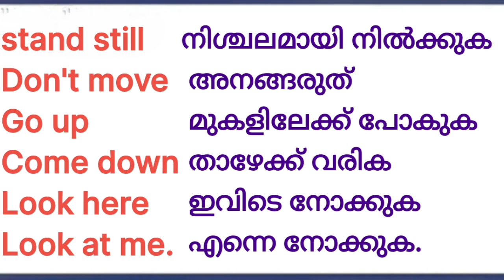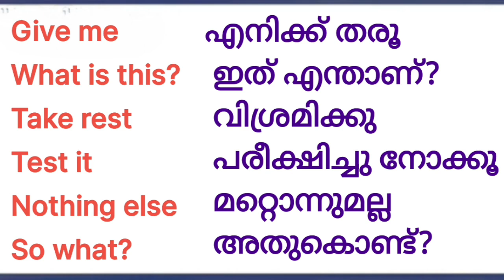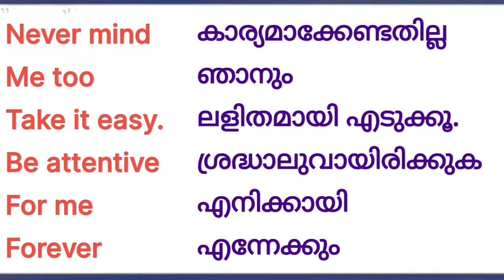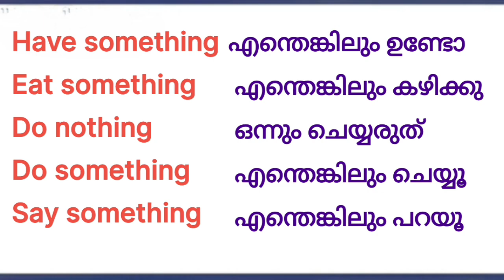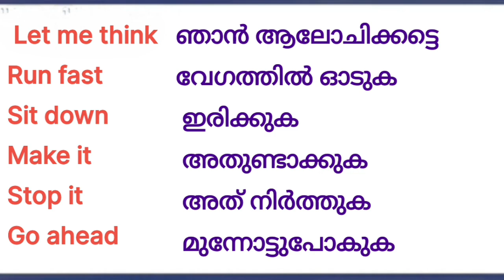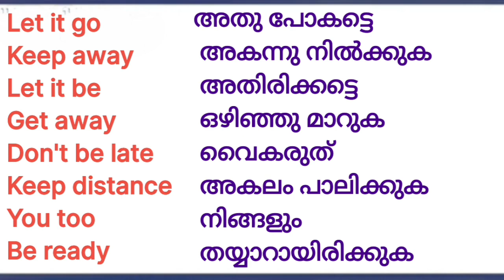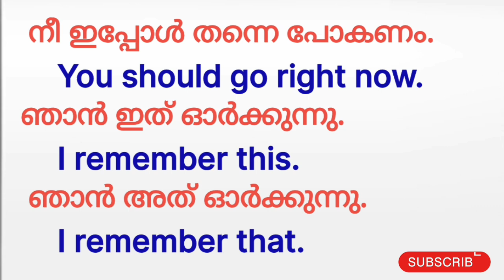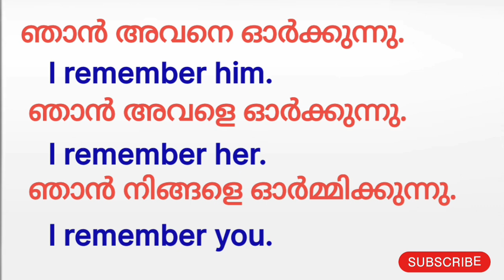ഇംഗ്ലീഷ് പഠന തുടക്കക്കാർക്കായി// short simple English sentences // day to day English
ഇംഗ്ലീഷ് പഠന തുടക്കക്കാർക്കായി// simple English sentences// day to day english
How to Use 'Can' in English Sentences //Easy Examples

Simple English Sentences// ഉറക്കെ പറഞ്ഞു Practice ചെയ്യാ൦// day to day english

english#youtubevideo

Welcome to day to Day English classes . This is a good opportunity to learn English with us. we believe that it will help you to learn English. Specially for students and home makers. Do not miss out on it!English പഠിക്കാം ക്രമത്തിൽ day to day English ലൂടെA communicative English course without feeling the bitter taste of grammarDo you want to speak English? then you have to learn short English sentences, which is always used in our daily life Thank you so much for watching